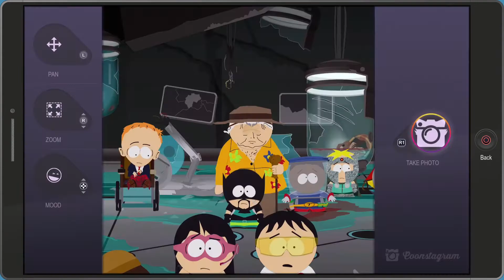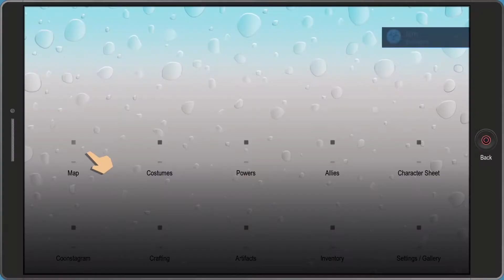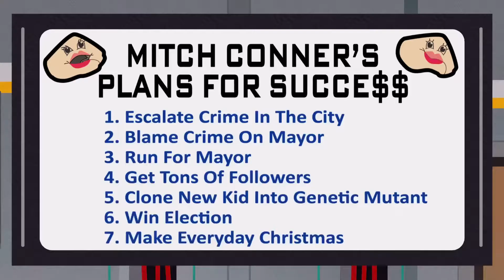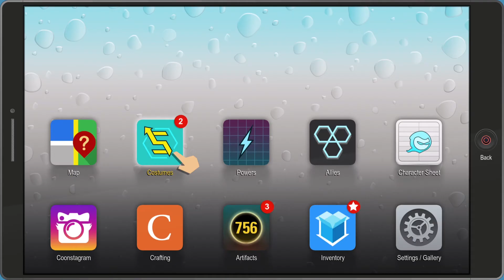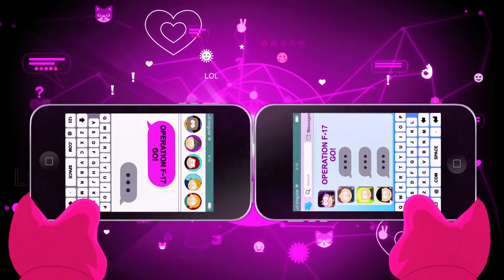SP25 The Fractured But Whole Ep 19 - You only need one @$$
The clue that Coon remembered from Mitch sent us to the Genetics Lab of Dr. Mephesto. He has been altering not only cats, but an army of Sixth Graders.

Mitch also wanted Freedom Pals to fight a genetically modified version of myself, which is why he stole my parents. Unfortunately, he was not able to so he chose the next best person - Alternate Human Kite!

 @South Park Studios